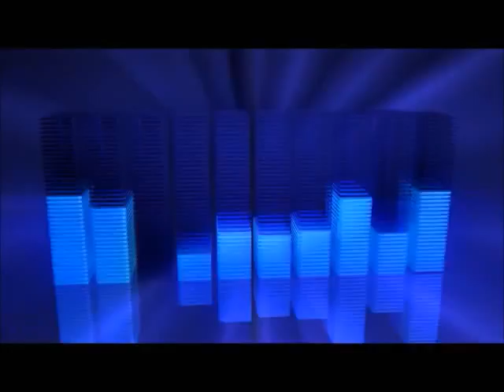Flappy Bird Ep 3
Hey I want to let you know I got a new screen recorder so I did a test on flappy bird
Intro Music Press Start
Outro Music 679 Fetty Wap